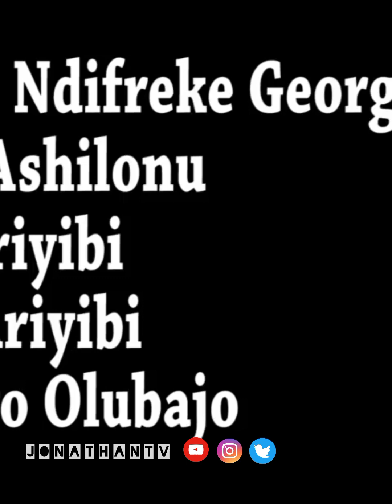POWERS OF PRAYERS 🙏